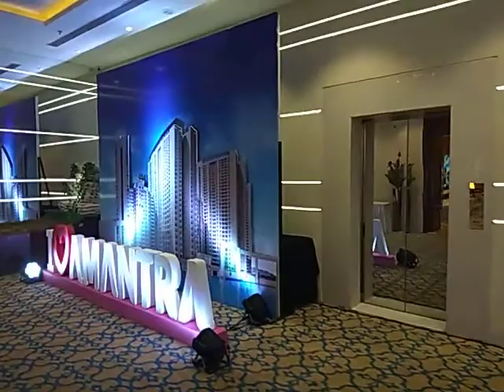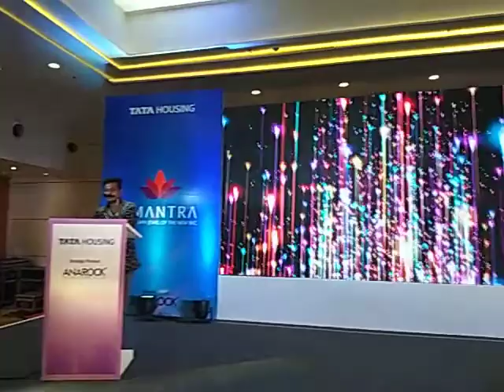AMANTRA cp meetings Ileaf ritz banquets 24/05/2018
Stage 16/30 Chair 500 with Purple bow Dj Led Lights